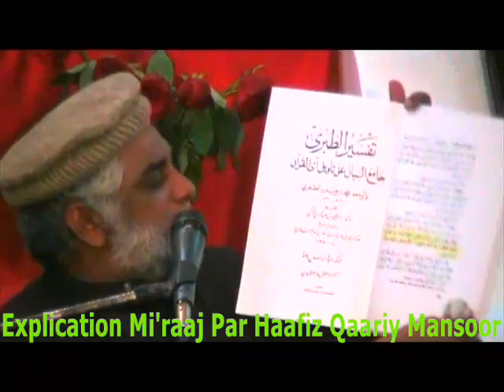Lecon depuis Mi'raaj - Explication par Qaariy Mansoor a l'occasion Mi'raaj - 17.06.2012/1433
Explication lors Mi'raaj de Rasoulullaah swallallaahou 'alaihi wasallam...Sagesse ki ena dans sa voyage la,lecon ki ena pou sa oummat la..Ou pou aprann couma mi'raaj li prouve Aqeedah et Principe Ahlus Sunnah Wal Jamaa'ah..Salaam et Du'ah